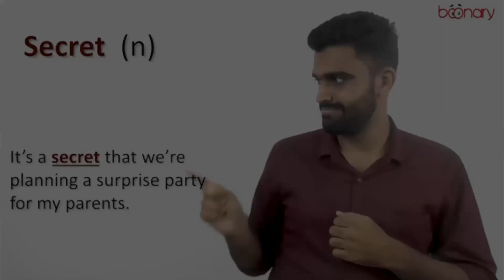Want to learn Dictionary - ISL available